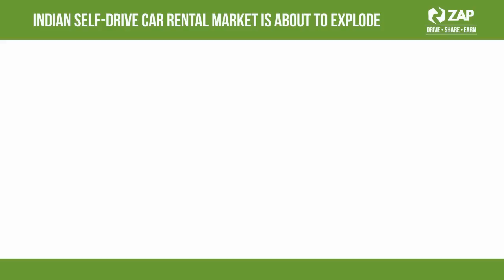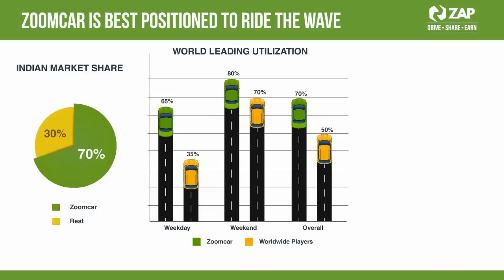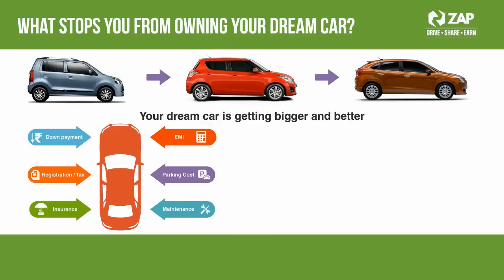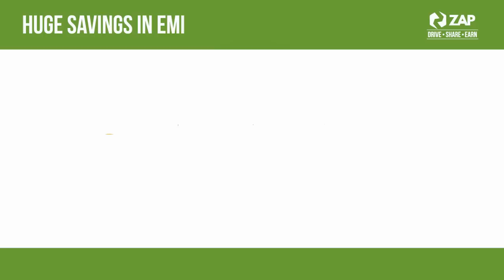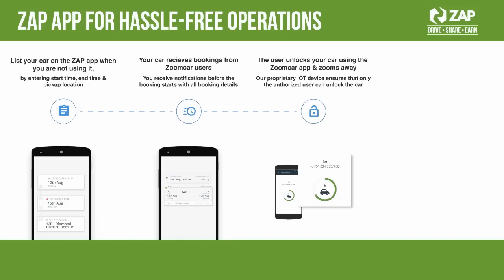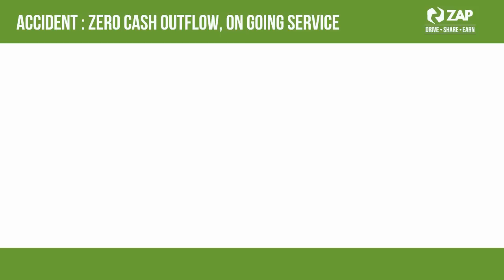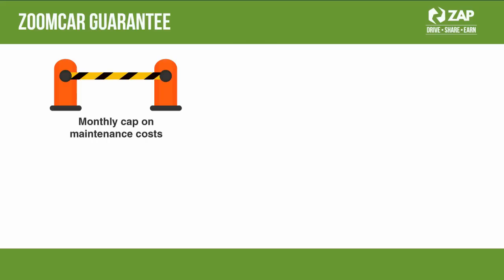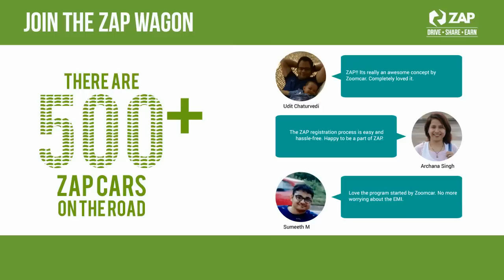ZAP - Save Upto 70% Of Your Car's EMI | Zoomcar India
Drive.Earn.Share with Zoomcar's new program named ZAP. It enables you to register your new car with Zoomcar, list it on our platform whenever you want, get bookings from our huge customer base and earn cash to help offset your monthly ownership costs. Click on the time-stamps below to navigate to various sections.

Indian self-drive market is about to explode 1:03

Zoomcar is best positioned to ride the wave 5:17

What stops you from owning a car 9:42

ZAP-the best way to own your dream car 15:33

Huge savings on EMI 20:07

ZAP app for hassle-free operations 24:23

Convenience and safety through Zoomcar's IOT device 28:05

Accident -zero cash outflow, on going service 33:33

Zoomcar guarantee 36:32

ZAP-the smart way to own a new car 42:09

Join the ZAP wagon 43:42

In case you are looking to own a car but afraid of down-payments, very high EMIs and car maintenance.
$ Don't forget to avail amazing ongoing discount.

Also, planning a Car Trip or looking for Self-Drive Rental Car for a short duration? Zoomcar got a car for all of your needs. Choose from a wide range of cars in 40+ cities of India.